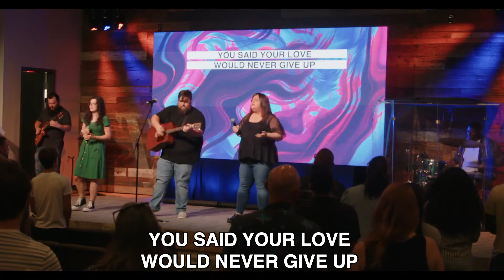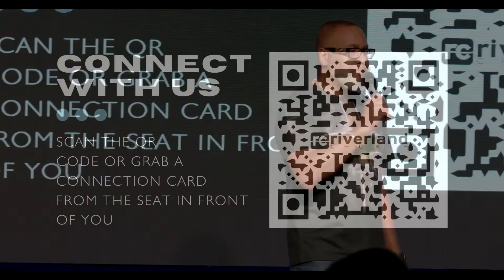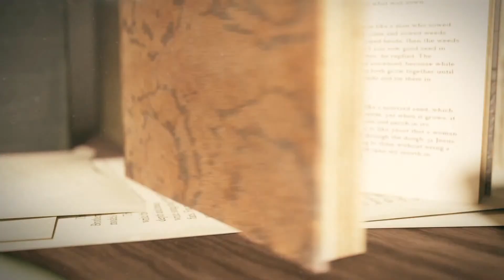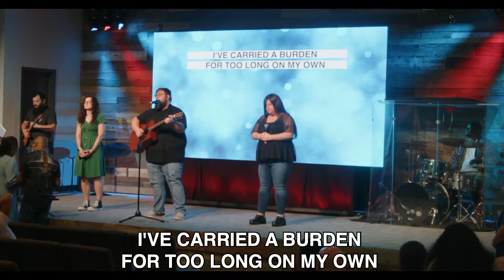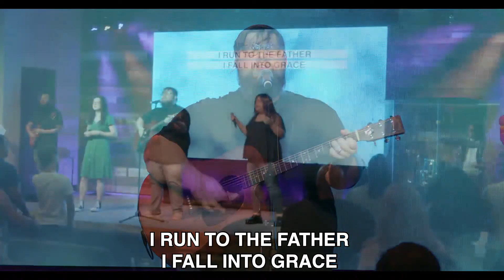Storyteller pt 5 - "The Good Samaritan" - Chris Russo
Fixed the Audio.